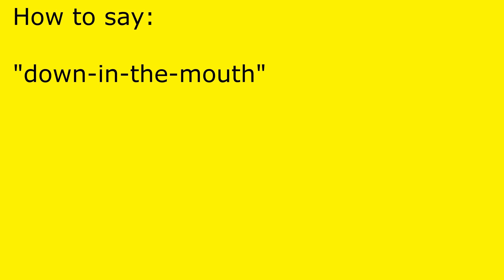How to pronounce down-in-the-mouth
down-in-the-mouth pronunciation.